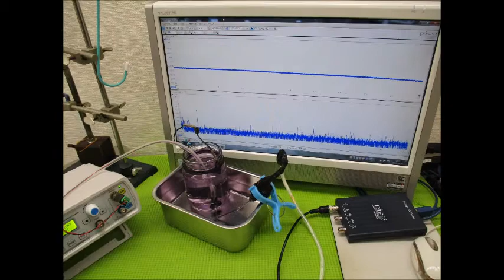超音波と表面弾性波（スライドショー）